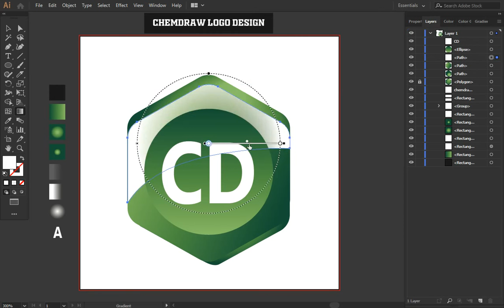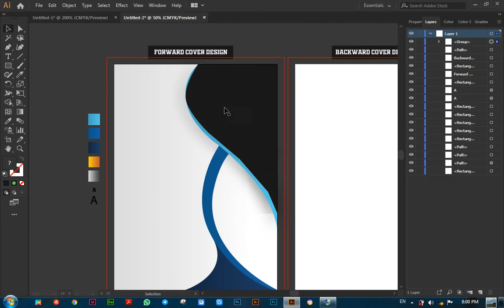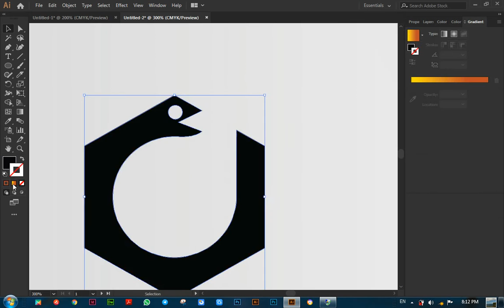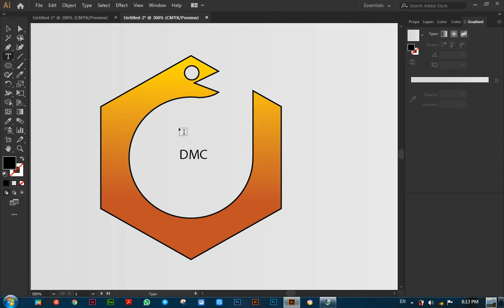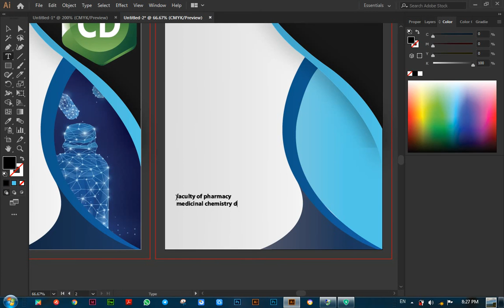Practical medicinal chemistry 1 book cover design-level 4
Ahmed saeed

My design for the cover of the book with all copy rights back to me
- copy rights for the image used "completely free stock image":